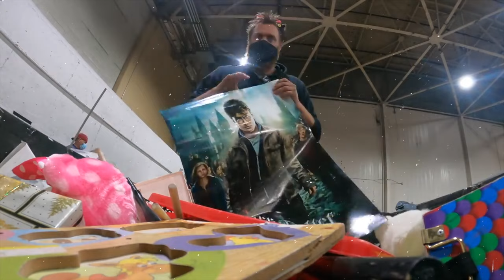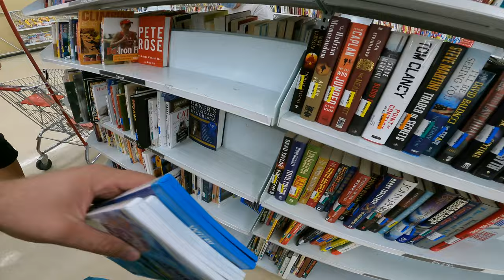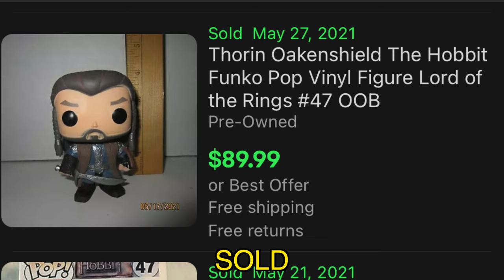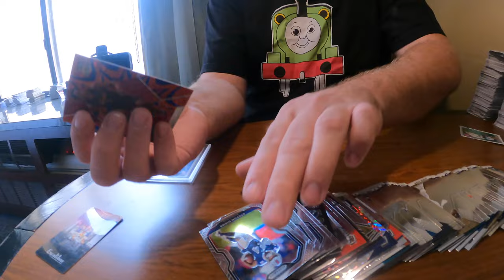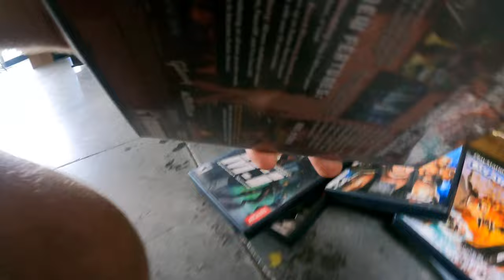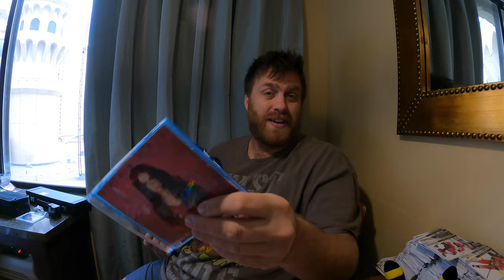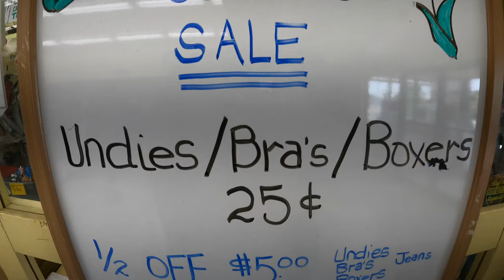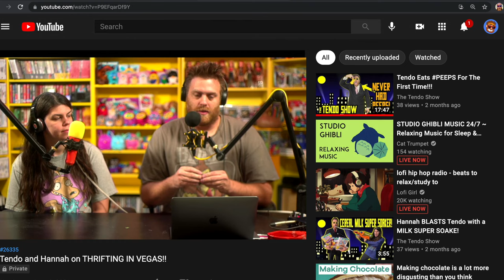My Most UNREAL Find at the Vegas Goodwill Bins EVER!